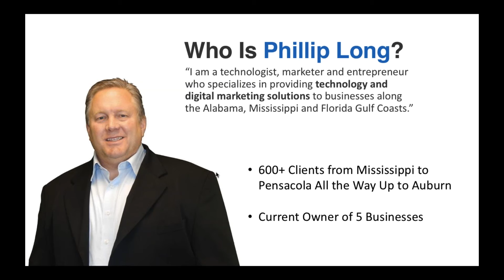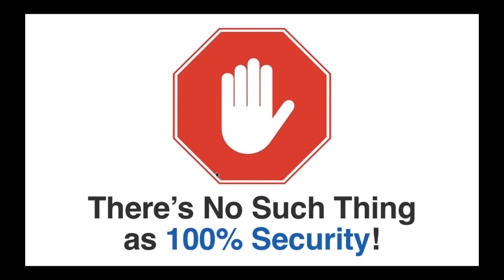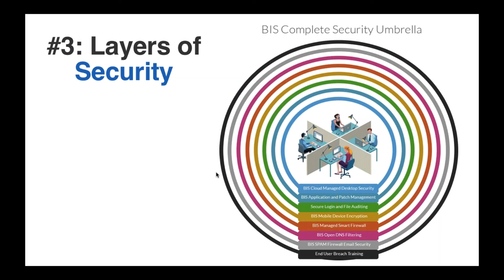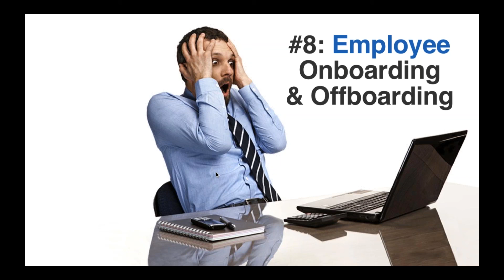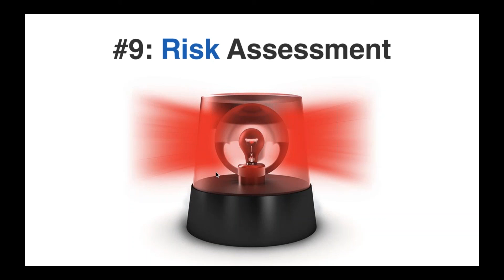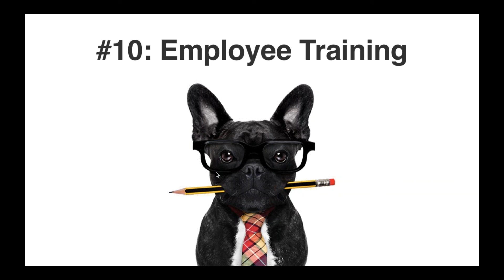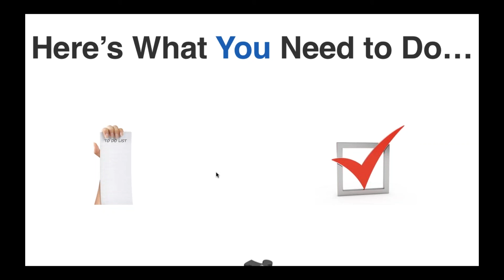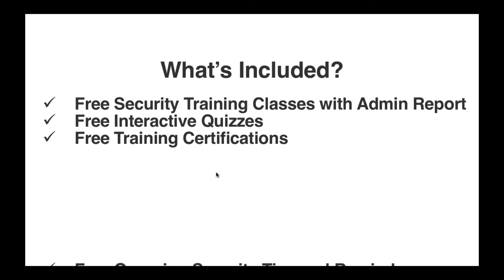10 Ways to Reduce Security Risks Within Your Organization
Watch our pre-recorded webinar on how to reduce security risks within your organization.

Got questions? for answers!

Who Is Phillip Long?
Phillip Long is the CEO of BIS Technology Group, a Certified Information Systems Security Professional (CISSP - certification formally approved by the Department of Defense) and author of Everything You Must Know About Choosing an IT Company...But Your IT Guy Will Never Tell You. Phillip has more than 15 years of experience in the technology field.

About Business Information Solutions (BIS)
Business Information Solutions, a division of BIS Technology Group, is a full-service IT support company founded in 2001 that specializes in comprehensive IT solutions to businesses on the Gulf Coast.